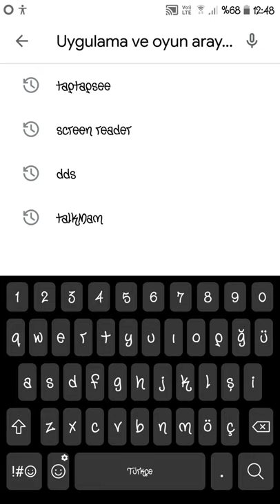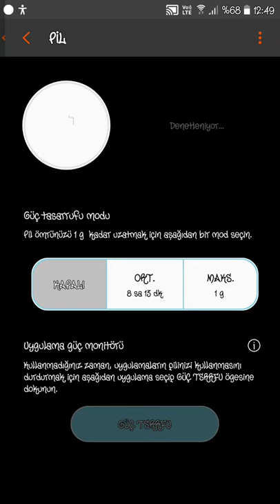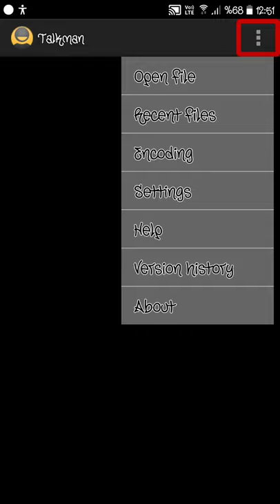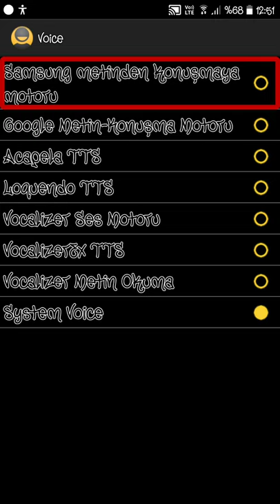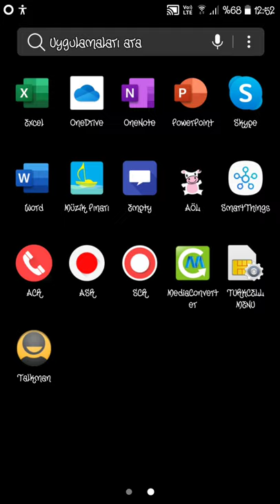TALKMAN - Uygulama incelemesi